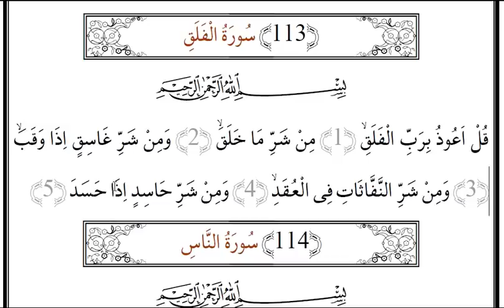İrabul Kur'an : Felak süresi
Felak süresini çeşitli yönlerden inceleyen bir videodur.Bir çeşit luğavi tefsir videosudur,denilebilir.